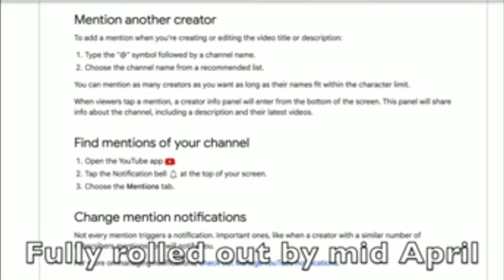youtube update//Good news for all creators/अब 0 सब्सक्राइबर पर भी मिलेगा ये future/@TechnicalGR99.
dosto is video me mane youtube k 4 nye update ki jankari di h jo ki 30 march 2022 ko aye the unhi ki jankari di h

unboxing videos